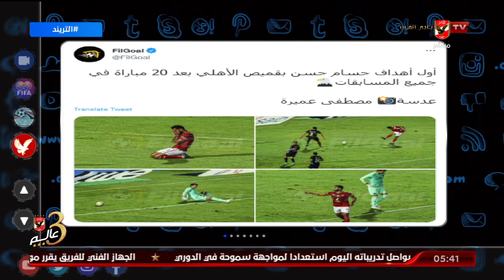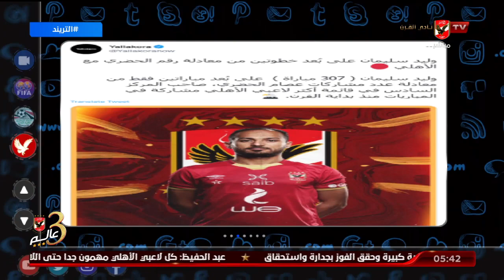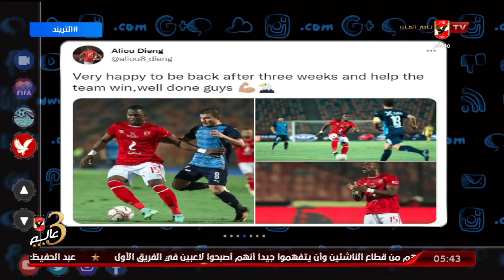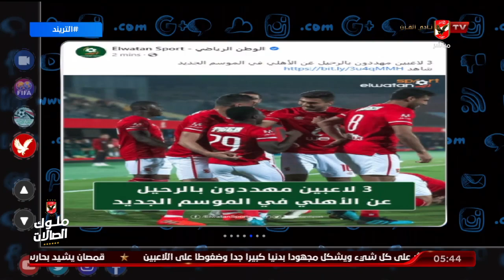تريند الأهلي .. شريف يصل لـ100 مباراة بالقميص الأحمر .. وسليمان يقترب من رقم الحضري